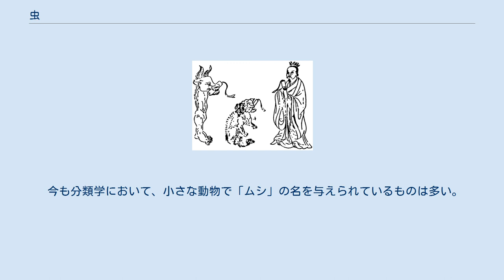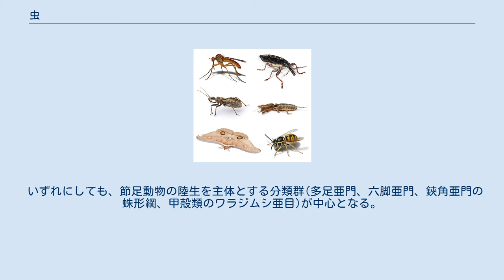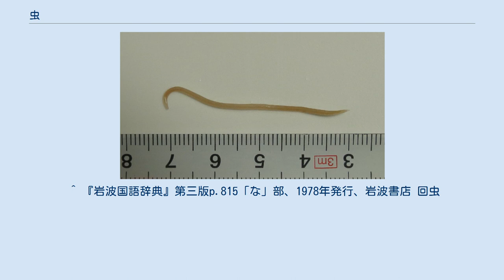虫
虫（蟲、むし）の意味は次の通りである。
 もともと象形文字の「虫」が指したもの 虫という漢字の由来は、ヘビをかたどった象形文字で、本来はヘビ、特にマムシに代表される毒を持ったヘビを指した。
読みは「キ」であって、「蟲」とは明確に異なる文字や概念であった。
 蟲という漢字は、もとは、人間を含めてすべての生物、生きとし生きるものを示す文字・概念であり、こちらが本来「チュウ」と読む文字である。
古文書においては「羽蟲」（鳥）・「毛蟲」（獣）・「鱗蟲」（魚および爬虫類）・「介蟲」（カメ、甲殻類および貝類）・「裸蟲」（ヒト）などという表現が登場する。
 しかし、かなり早い時期から画数の多い「蟲」の略字として「虫」が使われるようになり、本来別字源の「虫」と混用される過程で「蟲」本来の生物全般を指す意味合いは失われていき、発音ももっぱら「チュウ」とされるようになり、意味合いも本来の「虫」と混化してヘビ類ないしそれよりも小さい小動物に対して用いる文字へと変化していった。
 「竜（龍）」（中国で存在が信じられた神獣。架空の生き物）に関しても虫偏を用いる漢字が散見される。
「蛟」（ミズチ、水中に住まうとされる竜、蛟竜（こうりゅう）、水霊（みずち）とも呼ばれる）、蜃（シン）（同じく水中に住まうとされる竜、「蜃気楼」は「蜃」の吐く息が昇華してできる現象だと考えられていた）、虹（コウ、にじ、「虹」は天に舞う竜の化身だと考えられていた、虹蛇（こうだ、にじへび）という表現も用いられる）などといった表記が代表的なものである。
ただ、竜（龍）に関する文字については、架空の「生物」として「蟲」の意を付与した虫偏を用いているのか、「ヘビの神獣化」として「虫」の意を付与した虫偏を用いているのかは見解が分かれる。
 もともと大和言葉の「むし」がどんな範囲を指したのかについてははっきりしたことは分かっていない。
大和言葉の「むし」と、中国から何度も渡来する「虫」などの文字、概念が重層的に融合したのでなかなか一筋縄では把握できない。
 まむし まむしと言う表現が古くからあるので、中国の漢字の「虫」同様に蛇類がむしの中のむしというとらえかたが（も）あったことは判る。
 人の腹の中に棲むと信じられた虫　三尸 日本では「三尸の虫」（さんしのむし）というものの存在が信じられた。
これは中国の道教に由来する庚申信仰（三尸説）。
人間の体内には、三種類の虫がいて、庚申の日に眠りにつくと、この三つの虫が体から抜け出して天上に上がり、直近にその人物が行った悪行を天帝に報告、天帝はその罪状に応じてその人物の寿命を制限短縮するという信仰が古来からあり、庚申の夜には皆が集って賑やかに雑談し決して眠らず、三尸の虫を体外に出さないという庚申講が各地で盛んに行われた。
 人々は人の体内に虫がいると信じそれがさまざまなことを引き起こすという考えを抱いていたのである。
 結果として次のような表現が日本語に定着している。
 昆虫類 現在では虫の定義は曖昧な所がある。
 殆どの人が昆虫、クモ(クモ綱)、ムカデ(多足類)、ダンゴムシ(甲殻類)などを虫に含める。
また、昆虫の幼虫であるイモムシやウジムシも含む。
 また、虫にはミミズなどのいわゆる蠕虫も含む事がある。
蛞蝓や、「デンデンムシ」とも呼ばれるカタツムリなどの陸貝・田螺も虫の範疇に入れられる事がある。
 ヘビは、「長虫」と呼ばれる事がある。
 今も分類学において、小さな動物で「ムシ」の名を与えられているものは多い。
たとえば 虫の音読みである「チュウ」を与えられた例も多い。
 単細胞生物の運動性のあるもの、つまり原生動物でもゾウリムシ・ラッパムシなどがある。
 いずれにしても、節足動物の陸生を主体とする分類群(多足亜門、六脚亜門、鋏角亜門の蛛形綱、甲殻類のワラジムシ亜目)が中心となる。
 貝の種類を表す漢字には虫偏のものが多い（「蛤」など）。
 学術用語の爬虫類は、種の多い代表的な爬虫類であるトカゲ類をイメージして、「爬蟲類」（這い回る生き物）として命名されたものである。
 古代～近世日本で存在が信じられた“人の体内に棲む虫”という考え方にもとづいた表現はすでに紹介したが他にも次のような表現も用いられている。
 嫌な人という意味で使うこともある。
 何かに熱中する人のことを「～の虫」と言うこともある。
「本の虫」など。
^ a b c d e 広辞苑第四版、むし【虫】 ^ a b c d e f 広辞苑第六版、むし【虫】 ^ 岩下均 『虫曼荼羅: 古典に見る日本人の心象』 春風社、2004年、p.